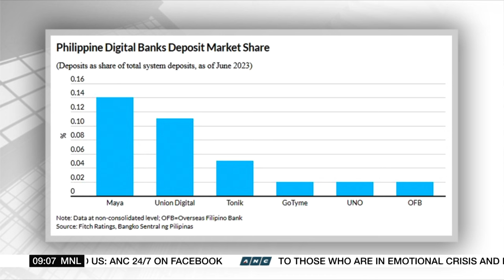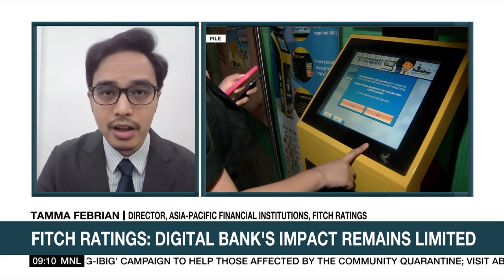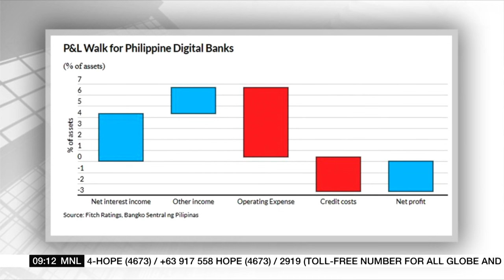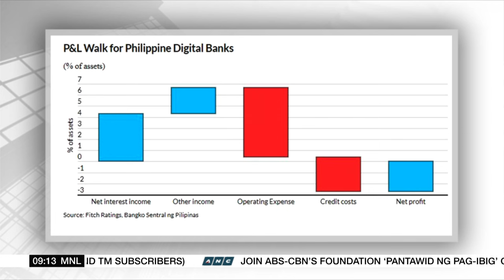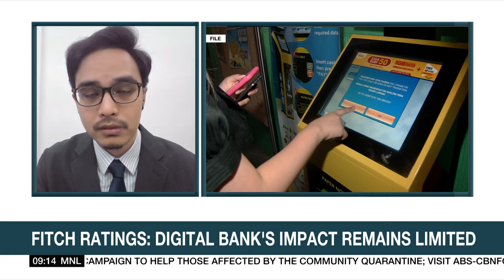PH digital banks' impact remains limited: Fitch Ratings | ANC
Digital banks in the Philippines still have a limited impact on the Philippine market, said Fitch Ratings.